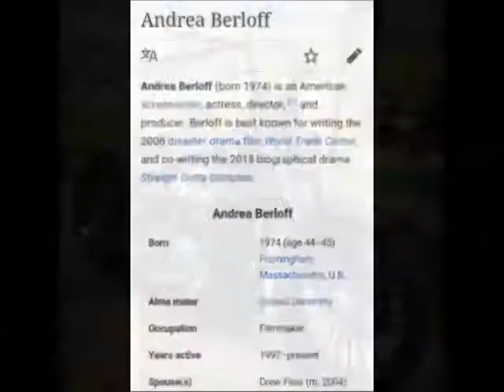8+11 a 1031 Exchange Part 3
Divisez l'équipe mondiale de Bill🌏🐳 - Chapitre 8, Episode 11, Saison 2019
Essayez les inscriptions sur notre page Web
ou cliquez sur le lien dans la biographie.

SplittheBillWorldSquad (Q & A) Texte # (650) 383-SKY1, (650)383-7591
Parce que personne ne mérite le succès plus que vous!

📻🎶 Kaza - HRTBRK #2

En d'autres termes, vous pouvez avoir une quantité énorme: beaucoup plus que ce dont vous avez besoin pour une vie heureuse. Donc, ne vous découragez pas en ne pouvant pas avoir tout ce que vous voulez, et pour l'amour de Dieu, ne soyez pas paralysé par les choix. C'est absurde et improductif. Continuez à faire vos choix.

En d’autres termes, pour atteindre vos objectifs, vous devez définir des priorités, ce qui implique le rejet des bonnes solutions (afin de disposer du temps et des ressources nécessaires pour rechercher des solutions encore meilleures, ce qui constitue probablement votre principal facteur limitant. Toutefois, grâce à un effet de levier, réduire les contraintes de temps).

Il est important de ne pas confondre "objectifs" et "désirs".

Les objectifs sont les objectifs que vous souhaitez vraiment atteindre, tandis que les désirs sont des éléments que vous souhaitez qui peuvent vous empêcher d'atteindre vos objectifs. Comme je l'ai expliqué précédemment, les désirs sont généralement des conséquences de premier ordre. Par exemple, un objectif peut être la forme physique, alors que le désir est le besoin de manger des aliments malsains et de bon goût (c’est-à-dire une conséquence de premier ordre) qui pourraient vous empêcher d’atteindre vos objectifs de condition physique. Donc, en termes de conséquences, les objectifs sont bons et les désirs sont mauvais. -Agent X-1804

8h45 Par une journée idéale, j'accompagne ma fille à l'école. Une fois par semaine, je rencontre Ryan pour un petit-déjeuner ou un café à l'hôtel Smyth, afin de me mettre sur la même page au sujet de problèmes tels que la mise à l'échelle de la culture d'entreprise et la gestion de diverses opportunités de croissance. -Agent X-0311

Tenir une ombre
"Tenir une ombre" est utilisé lorsque vous pouvez voir l'esprit d'attaque de l'ennemi.
     En stratégie à grande échelle, lorsque l'ennemi se lance dans une attaque, si vous faites semblant de fortement réprimer sa technique, il changera d'avis. Puis, altérant votre esprit, battez-le en le prévenant d'un esprit Vide.
     Ou, en combat simple, maintenez les intentions fortes de l'ennemi au bon moment et battez-le en l'empêchant de le respecter. Vous devez bien étudier cela. -Agent X-1313